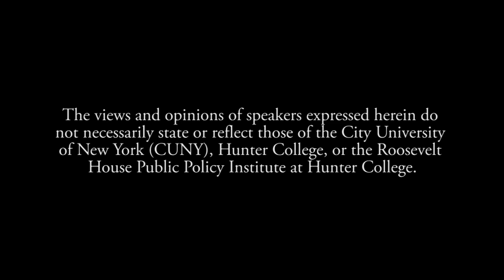NY Women Lead Panel Discussion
In celebration of Women’s History Month, Lt. Governor Kathy Hochul hosts a panel discussion featuring:

Rossana Rosado
Secretary of State of New York State

Glennda Testone
Executive Director of The LGBT Community Center;

Christina Halpern
Founder & Executive Director of All Star Code

Chika Onyejiukwa (moderator)
Student Representative to the CUNY Board of Trustees

Welcoming remarks from Hunter College President Jennifer Raab.